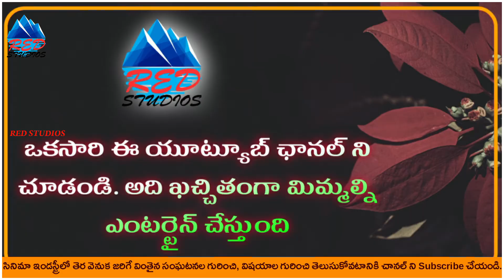Manchu Vishnu Comments On Chandra Babu Naidu , Y.S.Jagan Mohan Reddy || A.P C.M || Red Studios